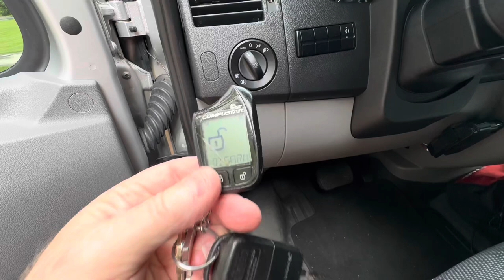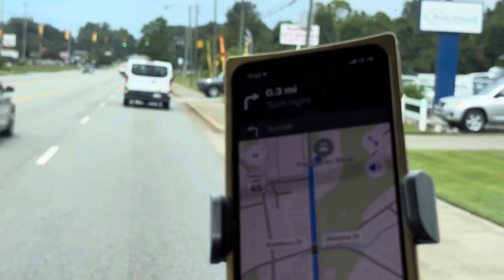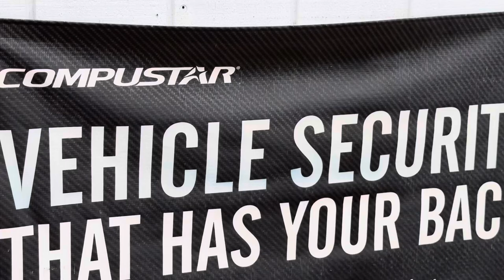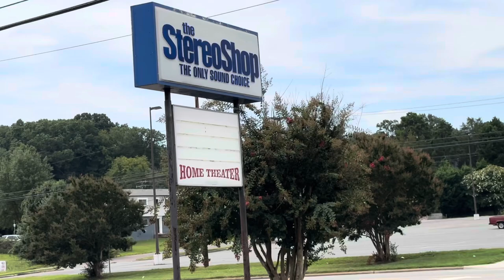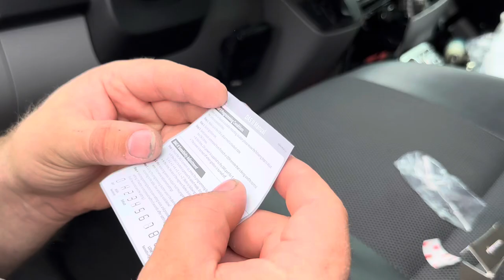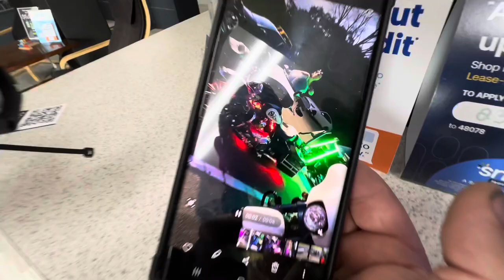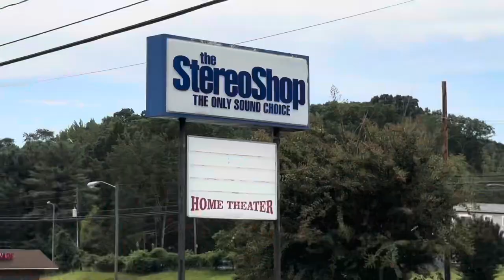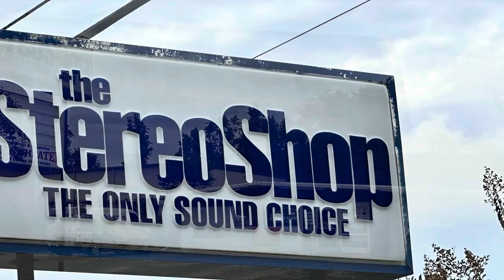Shocking way to fix a car alarm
Key Van Alarm Repair

My Lock Dreams That Come True🔐
I love locks and I think you will too! Various forms of lock picking shimming and lock pinning!
not to mention all the alternative ways to get through a door opening is always fun. It all just sends quivers up and down my spine. If you're like me and you love to pick open or get locks open this is The locksmith Channel for you. I will answer all comments as I receive them so expect a quick response! Ask any question in regards to locks doors or Lock hardware.
Sincerely,
Michael Walker

Oh I almost forgot
Door and lock Tips of the day🔐
Schlage Kwikset Sargent and Yale locks should be used on all your own front doors. It makes the lock Picking professional Lishi User and criminals have a hard time Picking any of these locks. The only best way to stop brute forced entry is by using a good surveillance camera System.

Enjoy The Show
- The video creator is not responsible for any damages caused by following the instructions in the video